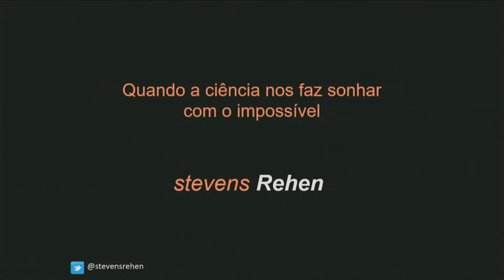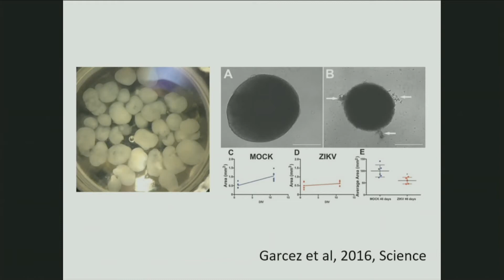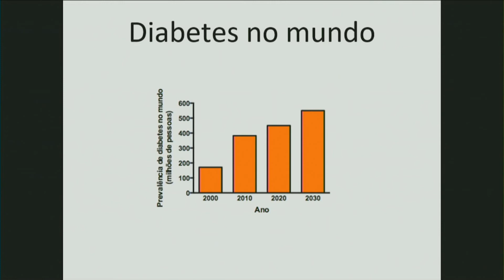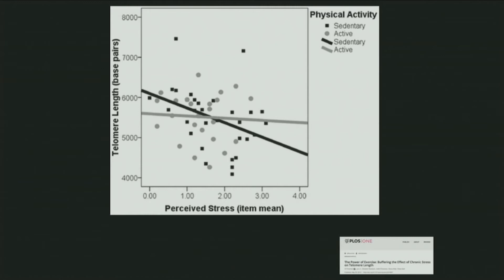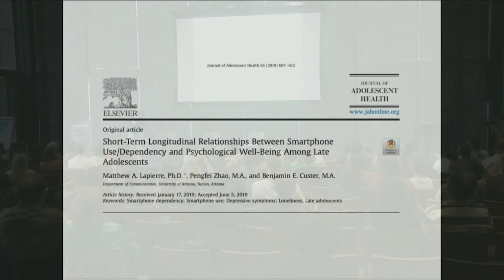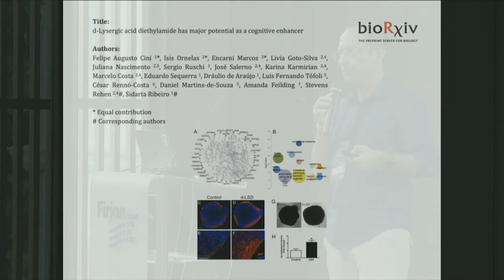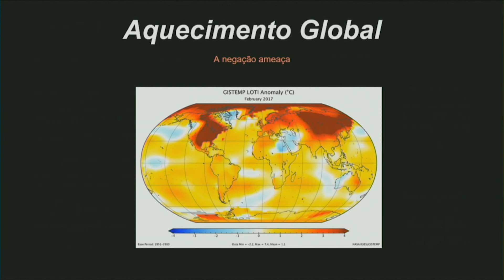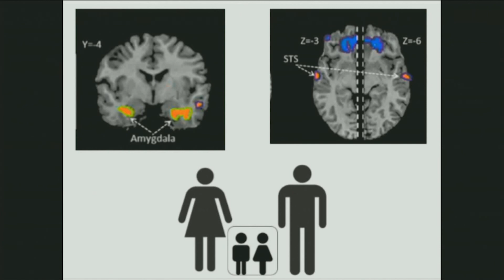"Como os avanços na ciência biomédica vão ampliar nossas escolhas" com Stevens Rehen | Casa Firjan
Assista à palestra "Edição genética e biohacking: Como os avanços na ciência biomédica vão ampliar nossas escolhas ", com Stevens Rehen, palestrante da 2ª edição do Festival Futuros Possíveis, na Casa Firjan.

Rehen participou da terceira trilha do festival, sob o tema "Transcendendo a fronteira do que é ser humano".

Sobre:
Neurocientista, Professor Titular do Instituto de Ciências Biomédicas da UFRJ e pesquisador do Instituto D’Or de Pesquisa e Ensino (IDOR). Membro da Academia de Ciências da América Latina, da Academia de Ciências do Mundo em Desenvolvimento, da International Society for Research on Psychedelics e dos Comitês Científicos do Museu do Amanhã e do Instituto Serrapilheira. Além de ser consultor de ciência do Programa Conversa com Bial, apresenta o podcast Trip Com Ciência. É especializado em células-tronco e já publicou mais de 200 textos na Folha de São Paulo, Estado de São Paulo, UOL, G1, Instituto Ciência Hoje, entre outros.